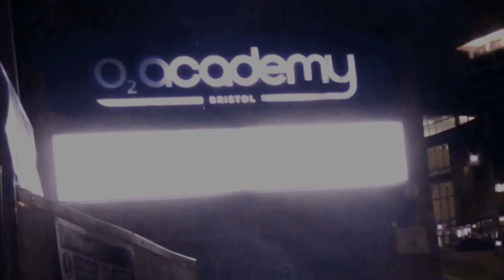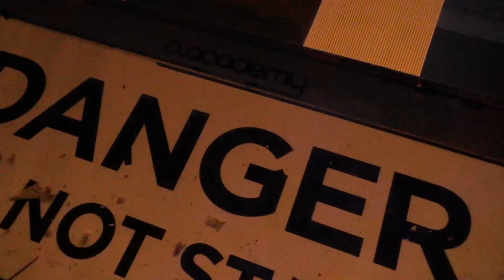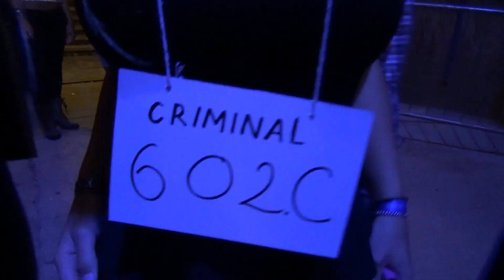Prison Break at the O2 Acadamy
Bringing back memories of Freshers week, here is a look back at the criminal activities that occurred at the O2 Acadamy for the UBU's Prison Break event.